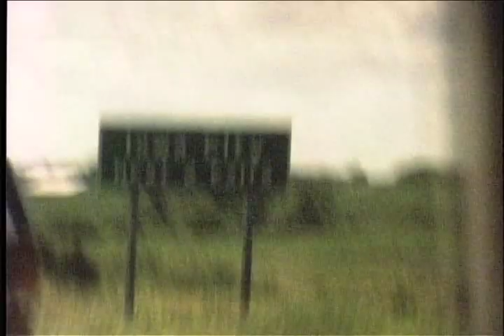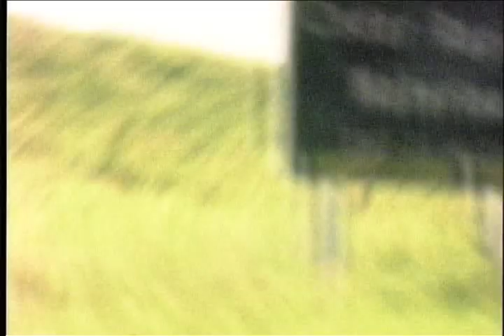"Music of the Moment" - Movie Trailer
Ed Nehring has been a fixture of the Iowa City music scene since the late 1980‘s.  His journey from punk rocker to dedicated free improvisor is one of self-discovery and a commitment to expressing himself freely. Ed’s passion led him to transform his basement into the Sacred Garden, a performance space dedicated to the exploration of improvised music. Music of the Moment is a feature-length documentary photographed over a period of five years that explores this obscure and often misunderstood art form while creating unique character studies of Ed and four of his musical friends.